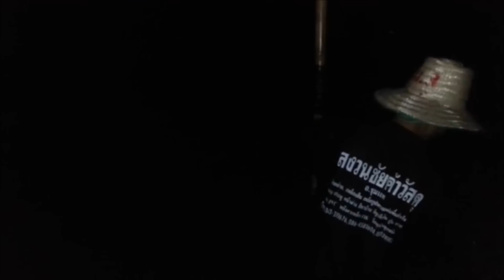ปลากะแยง ปลาเนื้ออ่อน (ปลาเซียม) ติดสะดุ้ง ยามค่ำๆแลงๆ ที่ฝายน้ำล้น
สาวอีสานบ้านทุ่ง พาชม ยกสะดุ้งที่ฝายน้ำล้น ได้ปลาปลากระดี่ ปลาเนื้ออ่อน ติดสะดุ้ง ยามค่ำๆแลงๆ ที่ฝายน้ำล้น
สาวอีสานบ้านทุ่ง แฟนเพจ